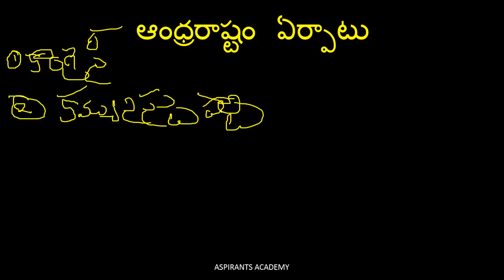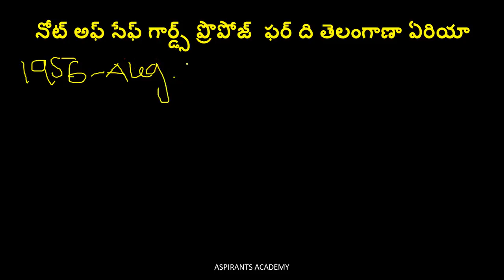Formation of Andhra Pradesh, 1956 Gentlemen’s Agreement For All Tspsc Exams